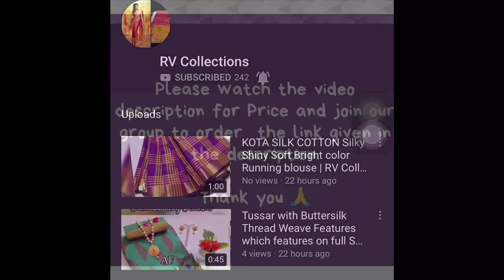Solid Art Silk Sarees | Orange Embroidered Chiffon Sarees | RV Collections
Solid Art Silk Saree

Size :
Free Size (Saree Length - 5.5 metres)
Free Size (Blouse Length - 0.8 metres)

Fabric : Art Silk

Type : Saree with Blouse piece

Style : Solid

COD Available

900cash on delivery 💐💐
Orange Embroidered Chiffon Saree

Fabric : Chiffon

Style : Embroidered

Design Type : Other

COD Available

1400 cash on delivery 💐💐

Jamdani Sarees,
bridal sarees,
kuppadam sarees,
uppada sarees,
chiffon sarees,
chettinad sarees,
Wedding sarees,
Party wear sarees,
Banarasi sarees,
Bangalore silk sarees,
Linen Sarees,
Ikkat sarees,
Two tone sarees,
Hadloom sarees,
Organza sarees,
Organsa sarees,
half sarees,
Rayon Kurtis,
Bandhani Sarees,
saris,
Daily wear sarees,
Blouse designs,
Bridal sarees,
Marriage collections,
latest sarees,
lehanga designs
gotapatti sarees
organza sarees
sarees
rv collections Sarees
sana silk